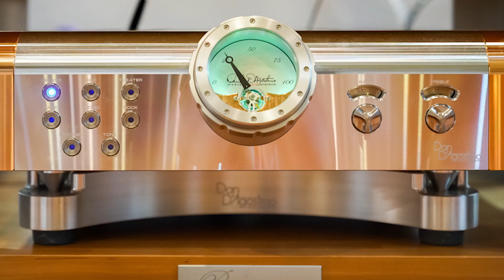Giám đốc Audio Hoàng Hải: Mang lại giá trị cốt lõi bằng sản phẩm phù hợp nhất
Trong buổi phỏng vấn với Tạp chí Nghe Nhìn Việt Nam, ông Bùi Hoàng Hải - Giám đốc Audio Hoàng Hải đã chia sẻ ngắn về định hướng hoạt động cũng như những giá trị mà Audio Hoàng Hải muốn mang đến cho người dùng phổ thông nói chung và các audiophile Việt Nam nói riêng.